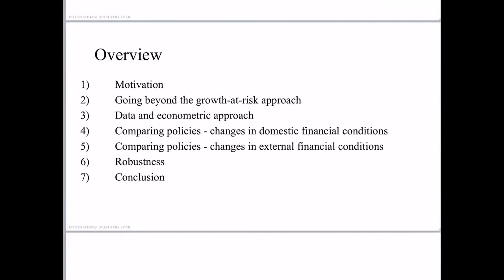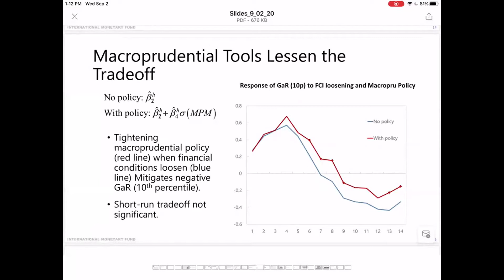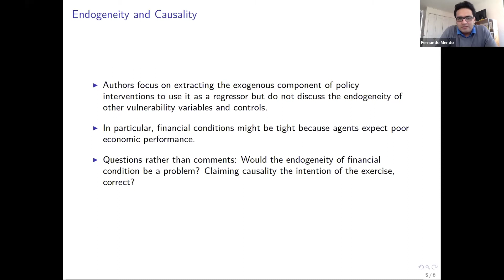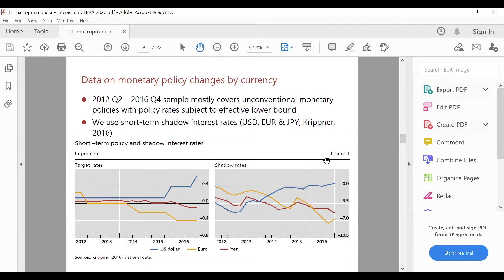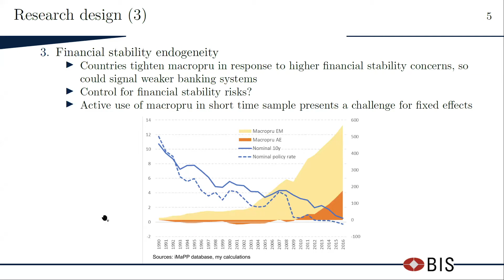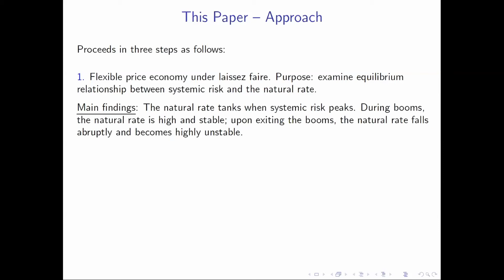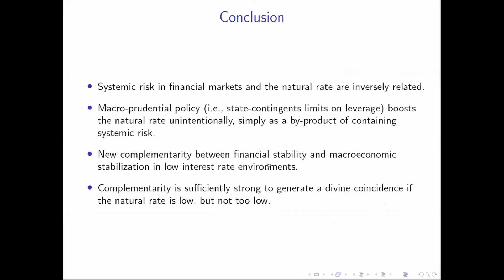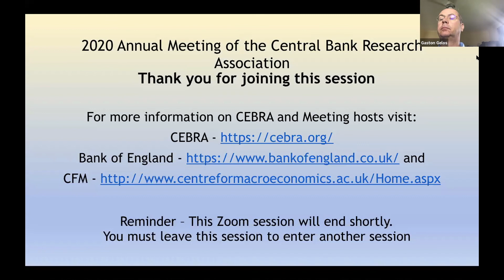„CEBRA2020 - Session 26 Integrated Policy Frameworks organized by IMF“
CEBRA's 2020 Annual Meeting at LSE & Bank of England

This session was organized by IMF - Money and Capital Markets Department

Parallel Session 3: Monetary Policy and Macro Finance, Session 26: Integrated Policy Frameworks

Chair:  Tobias Adrian
   Gaston Gelos (both IMF)

Speakers: Luis Brandao-Marques (IMF)
   “Leaning Against the Wind: An Empirical Cost-Benefit Analysis”
   Luis Brandao-Marques, Gaston Gelos, Machiko Narita & Erlend
   Nier
   Discussant: Fernando Mendo (Princeton University)

   Judit Temesvary (Federal Reserve Board)
   “How Does the Interaction of Macroprudential and Monetary
   Policies Affect Cross-border Bank Lending?”
   Judit Temesvary & Elod Takats
   Discussant: Phurichai Rungcharoenkitkul (BIS)

   Alejandro Van der Ghote (ECB)
   “Unintended Effects of Macro-Prudential Policy on Real Interest
   Rates and Liquidity Traps”
   Alejandro Van der Ghote
   Discussant: Jesper Linde (Sveriges Riksbank)